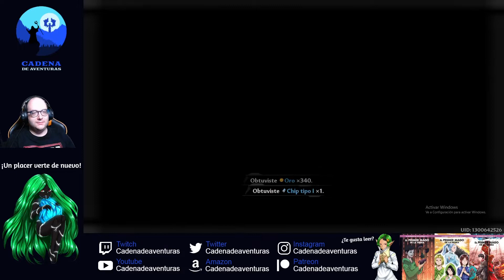ToF Nº26 La determinación para continuar | Tower of Fantasy Español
▬▬▬▬▬▬▬ MIS LIBROS ▬▬▬▬▬▬▬ ⇩⇩Más⇩⇩ |
📖El Primer Mago de la Tierra Vol.1
📖El Primer Mago de la Tierra Vol.2
📖El Primer Mago de la Tierra Vol.3
📖El Creador de los Sistemas
📖La Fórmula del Caldero Viviente Vol.1